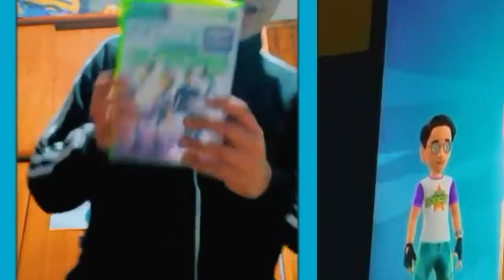GAMEPLAY TENIS | Kinect Sports Season Two - ITrollerGamer2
¡ Vuelve la serie de Kinect Sports al canal despúes de tanto tienpo...
¡ Nos vemos en la Próxima ! Chau Mis Trollercitos !